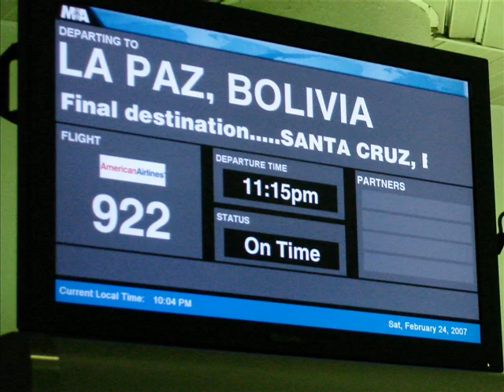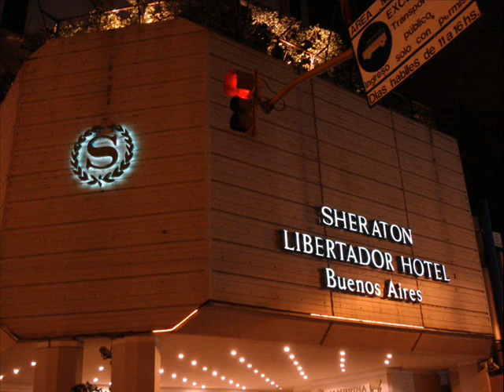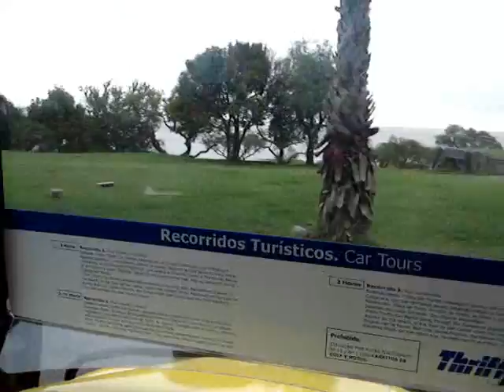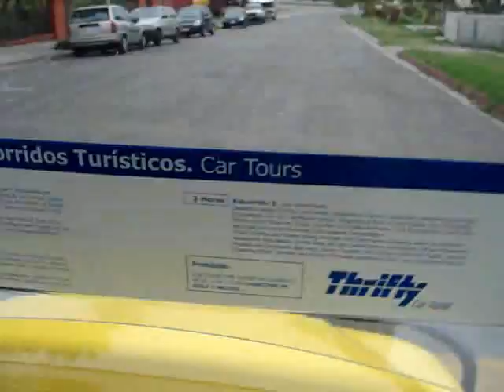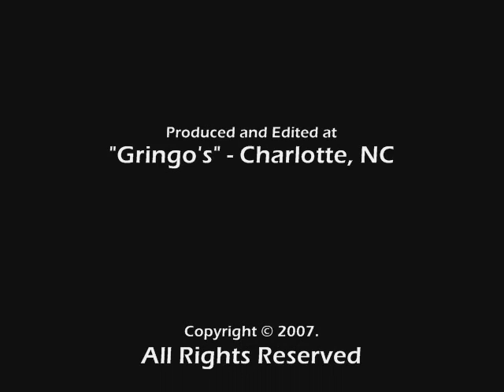Jorge in South America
Bolivia, Argentina, Uruguay.